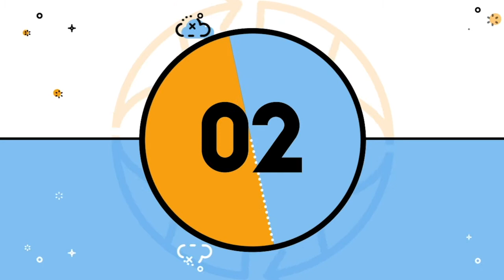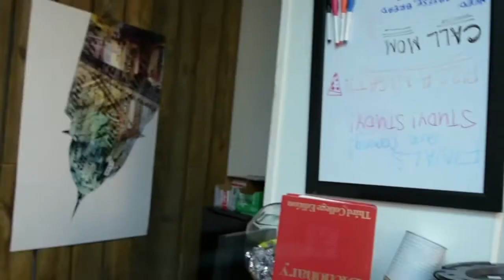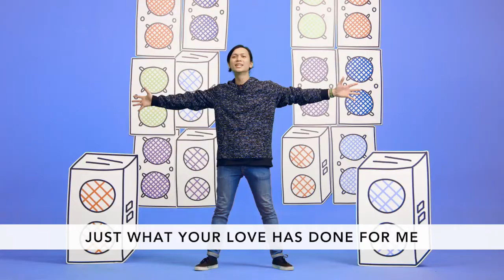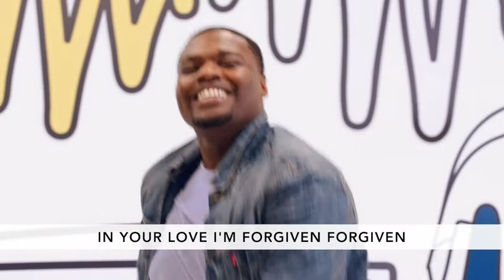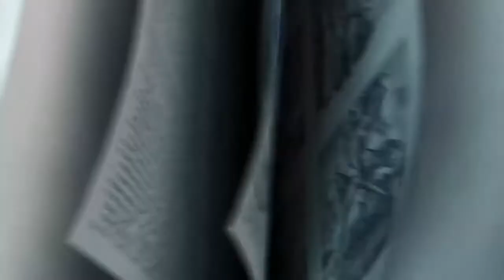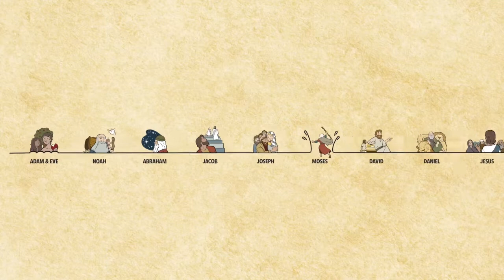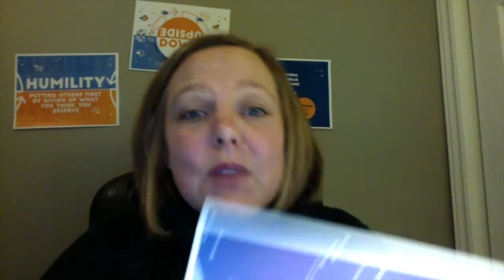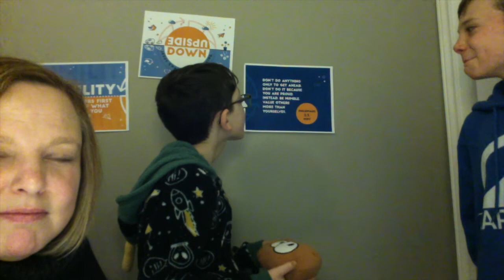UPSTREET KIDS SERVICE APRIL 5th, 2020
Families can join in online for our Upstreet Kids church service